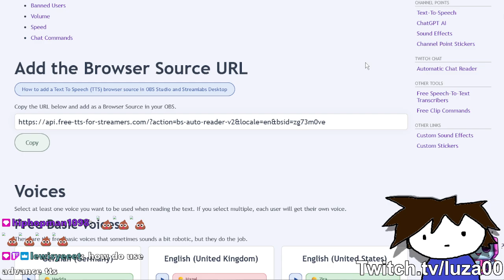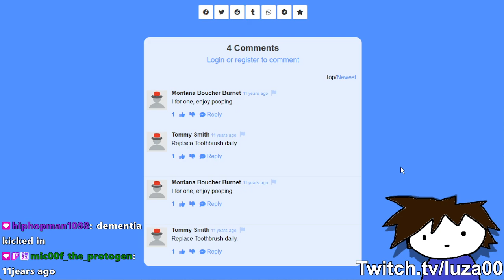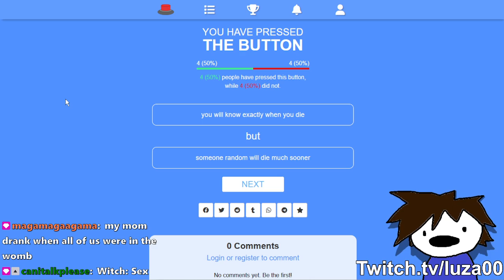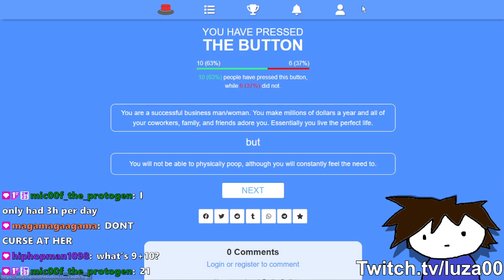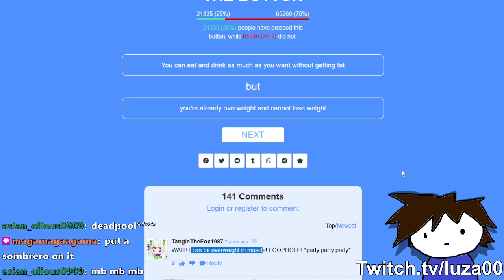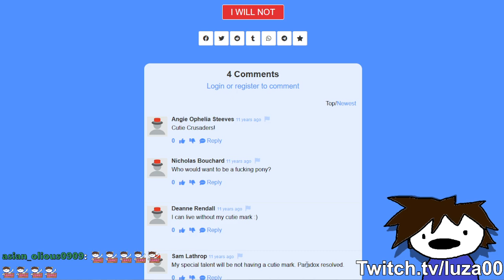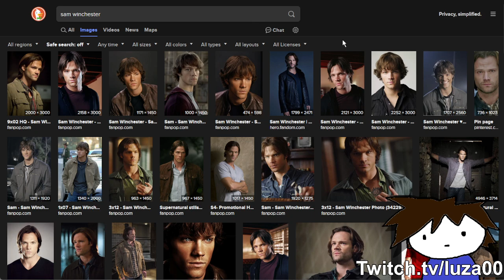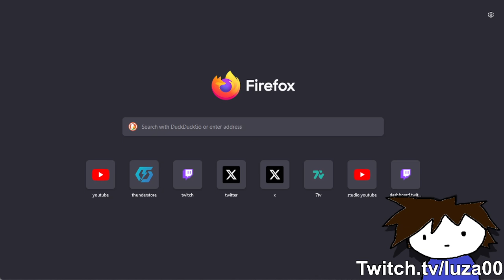Would You Press The Button With My GF 2/8/2024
Timestamps:
00:00 - Intro
15:40 - Would You Press The Button
1:35:00 - Gambling with chat
1:49:00 - Would You Press The Button
4:38:00 - PokeSmash Bingo
5:02:20 - Ending stream